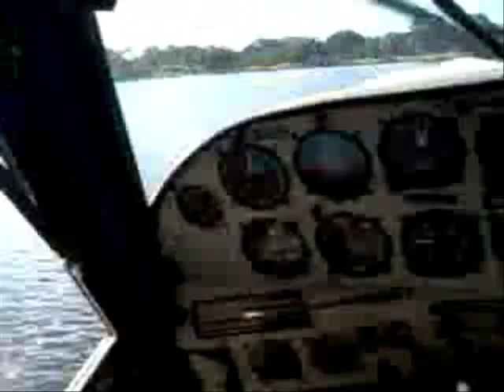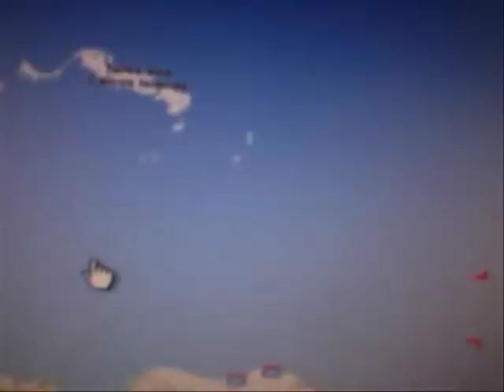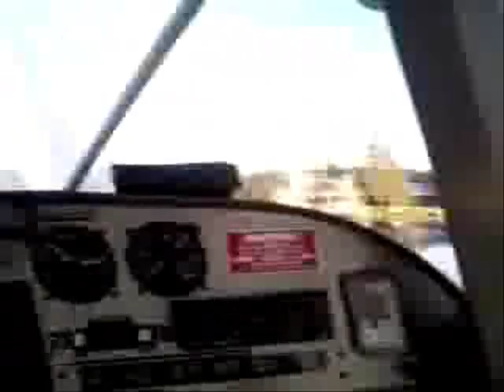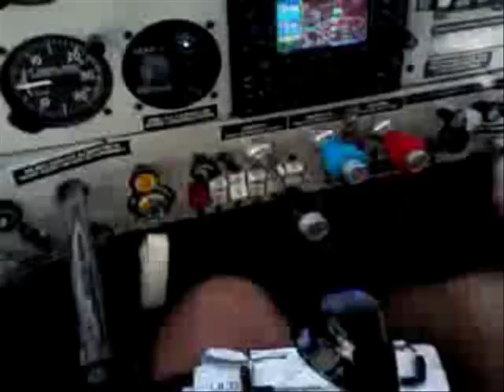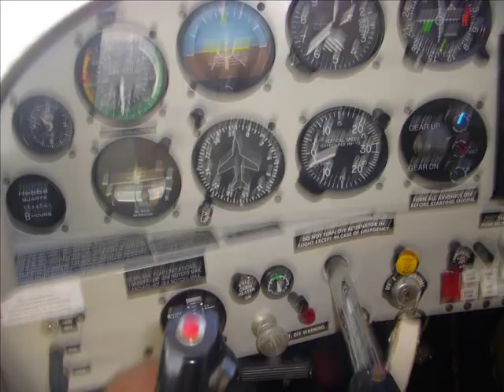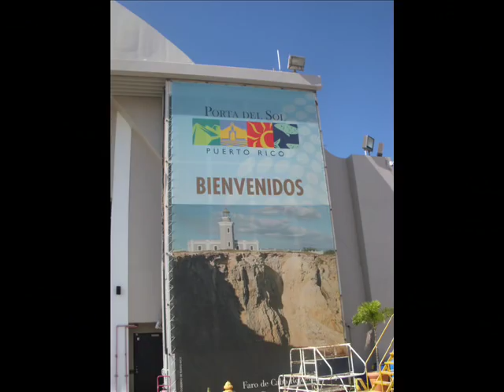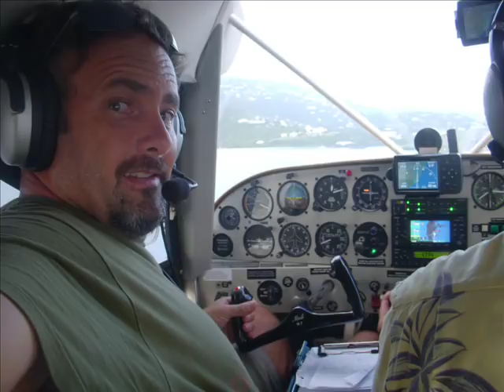My Seaplane Adventure to Puerto Rico (Part I)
In October 2011 I made a Seaplane Odyssey from Central Florida across much of the Caribbean Sea. I took off from a small lake in Orlando, then flew to Melbourne, Nassau Bahamas, Providenciales Turks and Caicos, Aguadilla Puerto Rico and St. Thomas ...and BACK to Miami then up the coast to Merrit Island and then Orlando.  All-in-all about 2500 miles in a slow Maule M7 Amphibious Airplane.

My mission: to fetch a Great Dane dog.